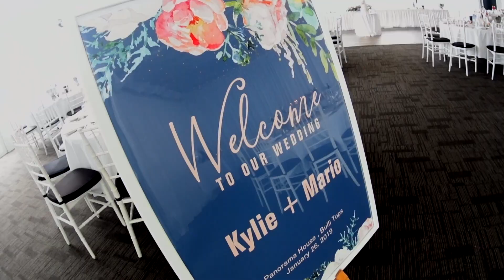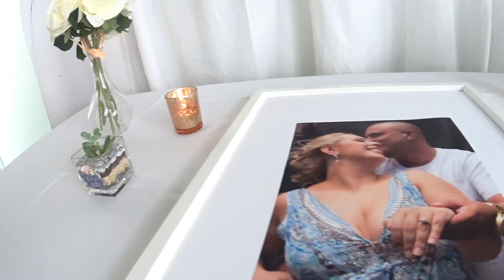Kylie & Mario's Wedding Highlights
Panorama House, Buli Tops, Sanders Point, Wollongong